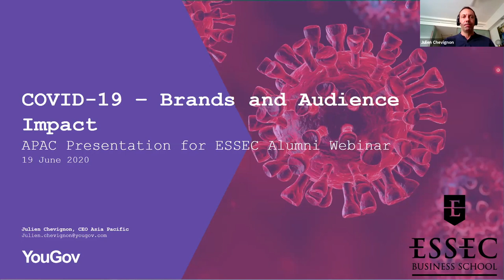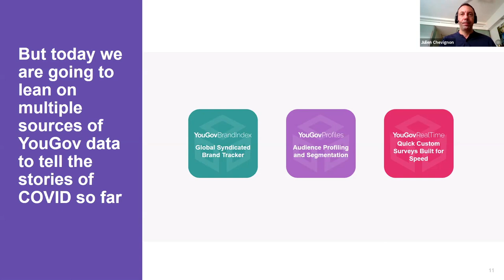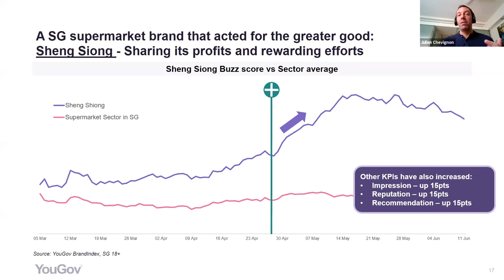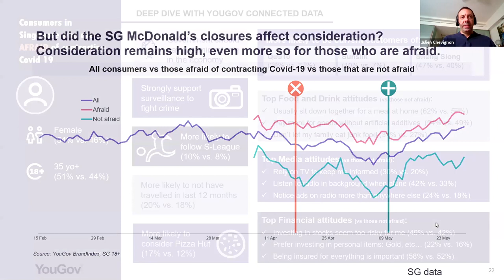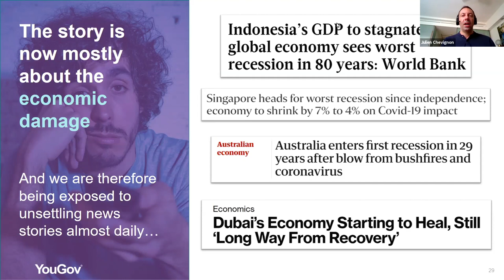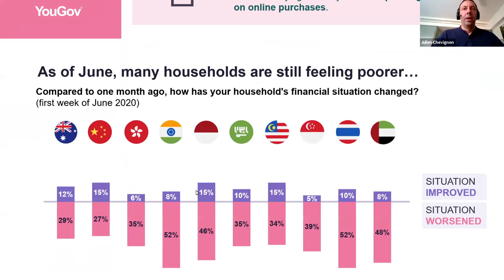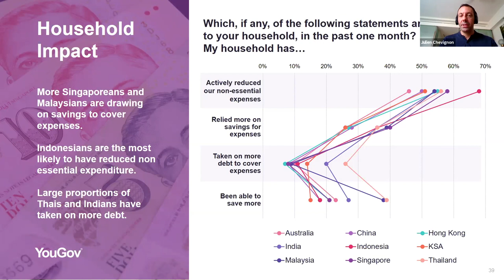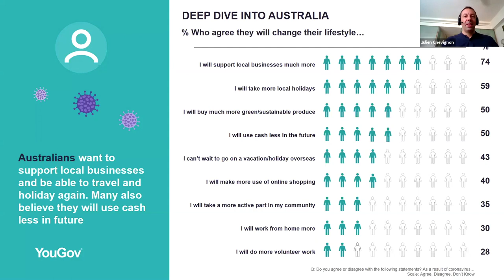ESSEC Alumni Webinar: Understanding Your Audience's Response to COVID-19 | ESSEC Conferences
Speaker is Mr. Julien Chevignon, CEO Asia-Pacific for YouGov. 'Live' session took place on Friday 19 June 2020.